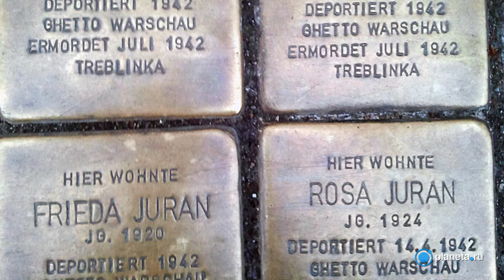Александр Бродский в поддержку проекта "Последний адрес"